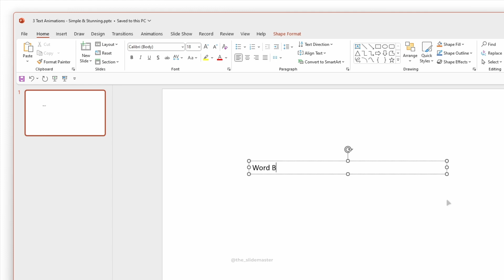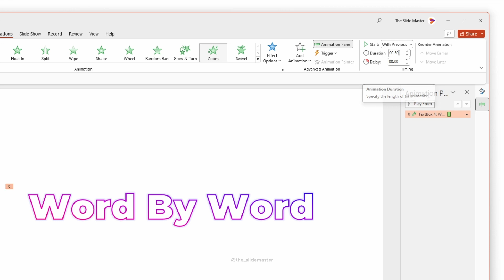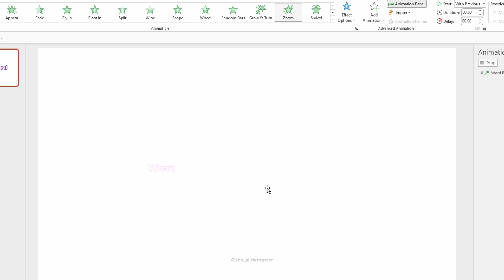Word-By-Word Text Animation in PowerPoint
How to create Word By Word Text Animation in PowerPoint in PowerPoint.

In this video, we will learn how to create this Word-By-Word Text Animation in PowerPoint.